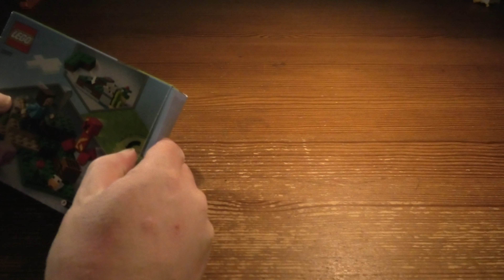Building Lego Minecraft The Creepers Ambush SET 21177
Packed with Minecraft® characters, accessories and features, LEGO® Minecraft The Creeper™ Ambush (21177) is a great gift for kids aged 7+.

Big fun in a small set for Minecraft players
There’s lots to keep kids busy in this compact, classic Minecraft adventure. One of the game’s hero characters, Steve, is joined by a baby pig, a baby chicken and an Exploding Creeper. First, kids get creative with iron ore at the crafting table. Then they care for the animals, tend their sugarcane crop and decorate the scene with poppies. Next, they use a sword to battle the dreaded Exploding Creeper. The battle culminates in kids pushing the special detonation block, which blasts the Exploding Creeper into the air. When the action’s over for the day, this fun-filled set looks great on display in kids’ rooms.

Fun-packed set – LEGO® Minecraft® The Creeper™ Ambush (21177) is bursting with characters, accessories and features to inspire endless imaginative Minecraft adventures
Popular characters – Includes iconic Minecraft® hero Steve, plus a baby pig, baby chicken and a red Exploding Creeper™
Many ways to play – Kids get creative with iron ore at the crafting table, care for animals and battle a dreaded Exploding Creeper™, which detonates when kids push a special block
Great gift – This hands-on recreation of the best-selling game makes a great birthday, holiday or any-day gift for Minecraft® players aged 7 and up
Portable play – Measuring over 1 in. (3 cm) high, 3.5 in. (9 cm) wide and 3.5 in. (9 cm) deep, this compact set packs in a great deal of play potential
Minecraft® made real – LEGO® Minecraft sets give players a new way to enjoy their favorite game, with characters, scenes and features brought to life with an imaginative mix of LEGO bricks and pieces
Quality guaranteed – LEGO® components fulfill stringent industry quality standards to ensure they are consistent, compatible and connect and pull apart perfectly every time